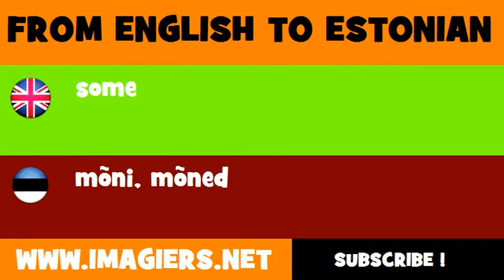FROM ENGLISH TO ESTONIAN = some